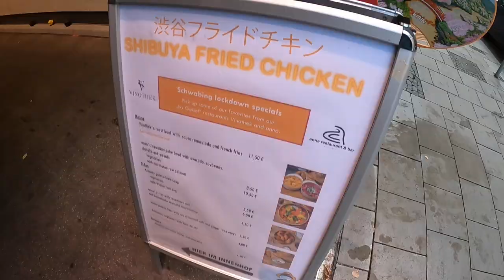SHIBUYA CHICKEN AUF DER STRASSE ESSEN WEIL TOKYO STREET FOOD & PENNER PLATZ!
euda ich habe saftiges Hähnchen gegessen
Hipster Shibuya Chicken Tokyo Street Food probiert da man solche Hipster Läden ja gut in meine Touren aufnehmen kann

🛍️wenn ihr selber Fried Chicken machen wollt: